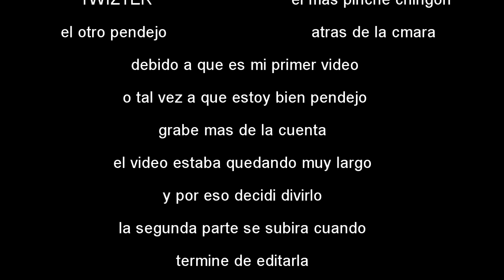TOP 6 las mujeres que mas odio de las series 1/2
las mujeres que mas odio en las series
(spoilers)